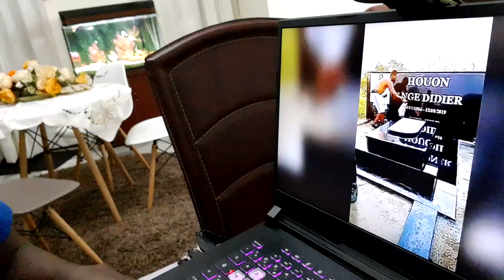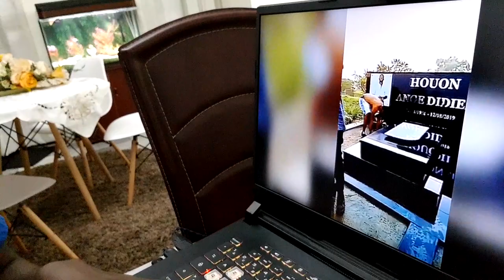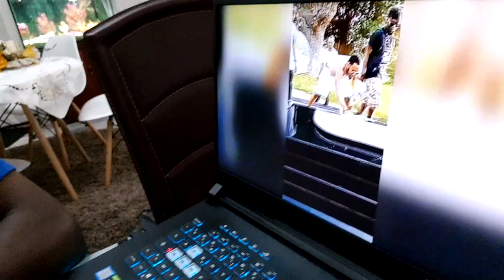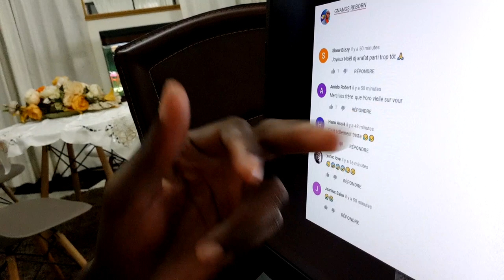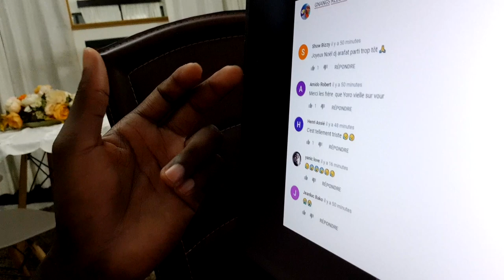IL A DÉCIDÉ DE NETTOYER LA TOMBE DE CETTE STAR POUR LA FÊTE !